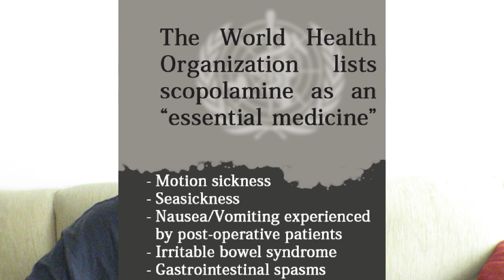Medellin vs. Armenia: Coffee Time S7V20